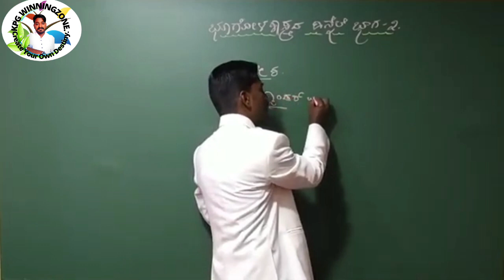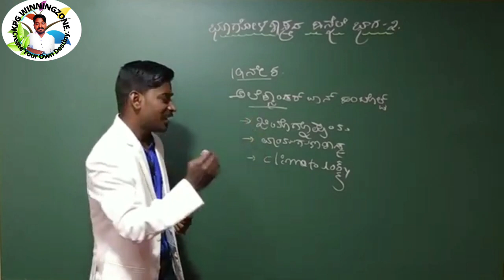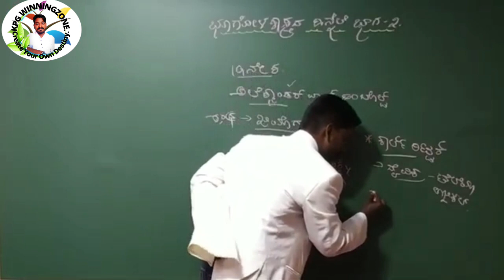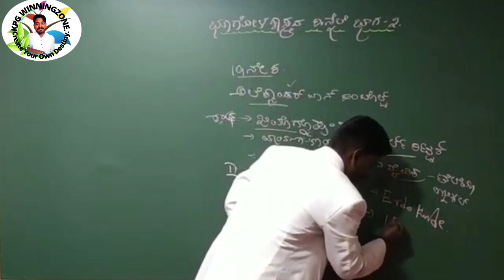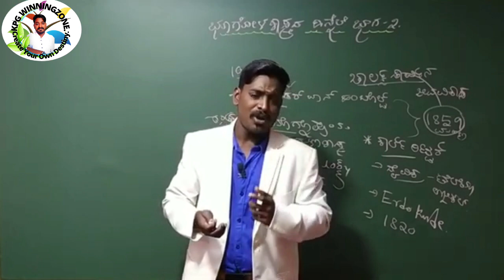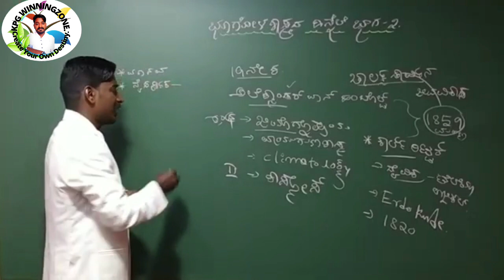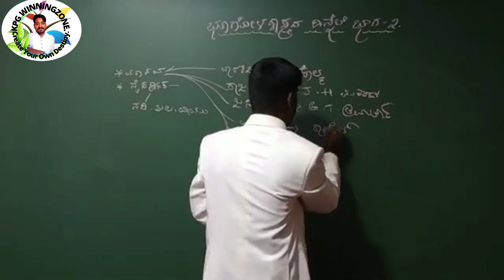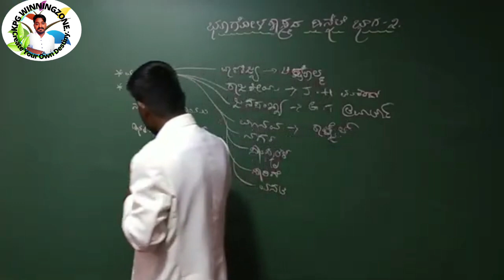ಭೂಗೋಳಶಾಸ್ತ್ರ ಹಿನ್ನೆಲೆ Background og geography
In this class, Kenchappa Gaddad will discuss on Analysis of
 MCQ & PYQs Related PSI, FDA & KAS It will be helpful for
aspirants preparing for Karnataka PSC.
The session will be conducted in Kannada
and the notes will be provided in Kannada.
In this class police computer mistry teacher KPG Sir KPG Geography Sir Kenchappa Sir will discuss on , computer all time questions. KPG Geography Winning Zone ವಿಶ್ವ ಜ್ಞಾನ Indian Geo, Karnataka Geo, world geography Physical geography learn computer in kannada. It will be helpful for aspirants preparing for KPSC Exams. The session will be conducted in Kannada and the notes will be provided in Kannada.